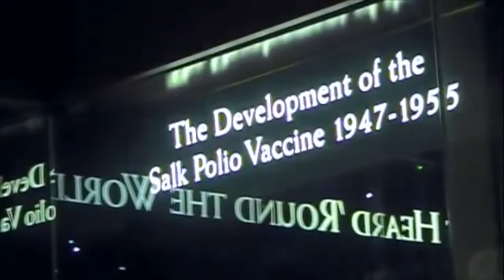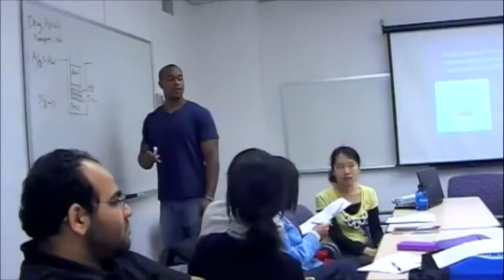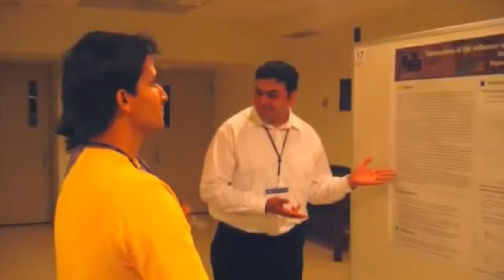Graduate Program in Pharmaceutical Sciences